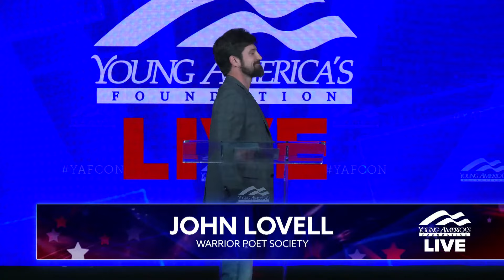On the Second Amendment | John Lovell LIVE at NCSC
John Lovell is the Founder and CEO of the Warrior Poet Society, a values-based community dedicated to physical protection, the pursuit of truth, and living for higher purpose. John is a war veteran and a former member of Special Operations, having served in the 2nd Ranger Battalion with numerous combat tours to both Iraq and Afghanistan.